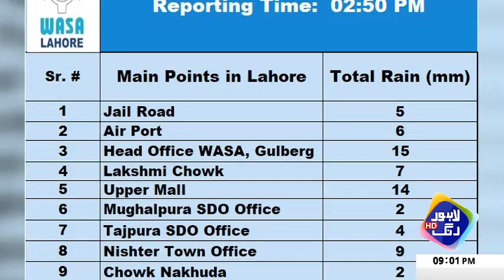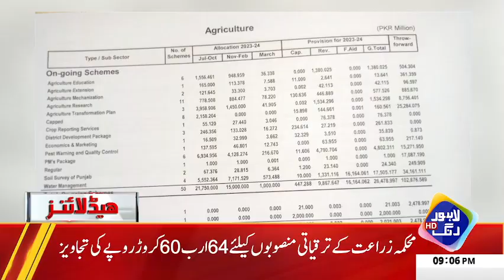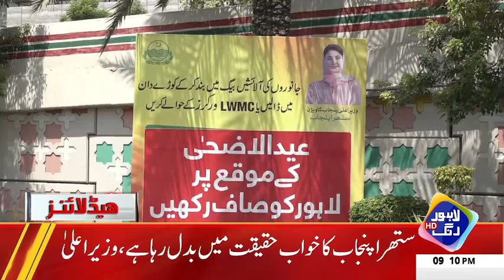Hakomat Khatray Main, People's Party Ka Bara Ailan | Headlines 9 PM | 20 June 2024 | Lahore Rang